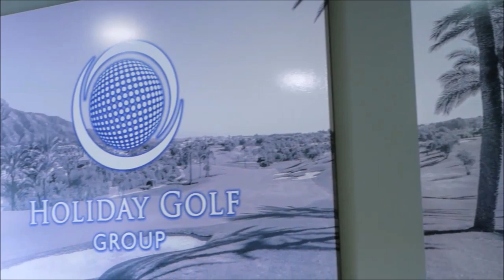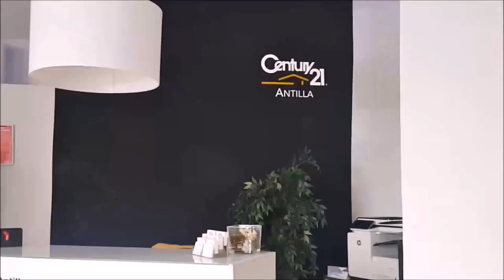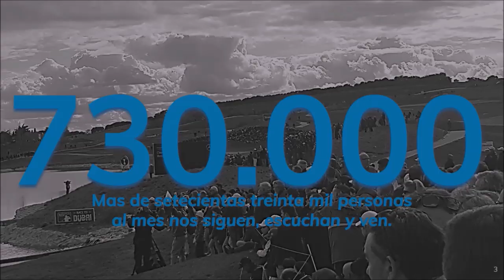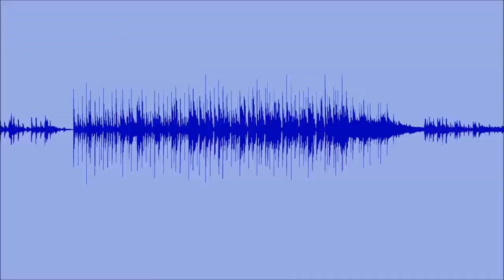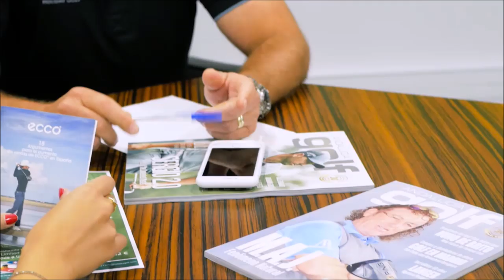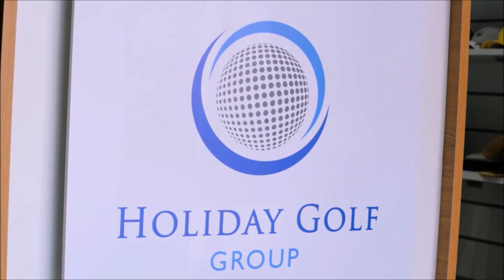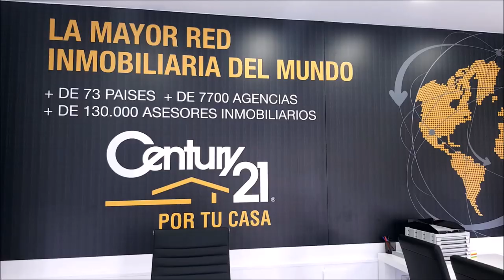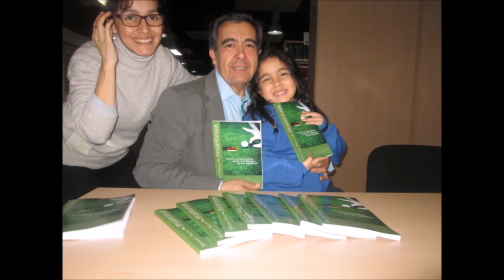192 SPORTS AND GOLF JOSE MANUEL FERNANDEZ Champions Golf Academy JOSE MIGUEL FERNANDEZ GOLF POZO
Programa SPORTS & GOLF 192 OSE MANUEL FERNANDEZ   Champions Golf Academy , SC, USA, JOSE MIGUEL FERNANDEZ GOLF POZOBLANCO  junto a Mariano Puerta Director de Coaching Golf Radio y TV . Un programa de  @CoachPuerta
730.000 personas, al mes, interesadas en el golf, el turismo, la gastronomía, deportes….
3 programas semanales, más de 500 en 3 años.